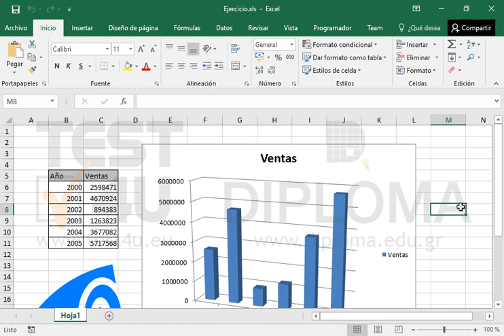Rellene las columnas del gráfico ubicado en Hoja1 usando la imagen de flecha. Borre la imagen.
Productos relacionados TEST4U:

77-727 Microsoft Office Specialist Excel Core 2016 - Ισπανική έκδοση